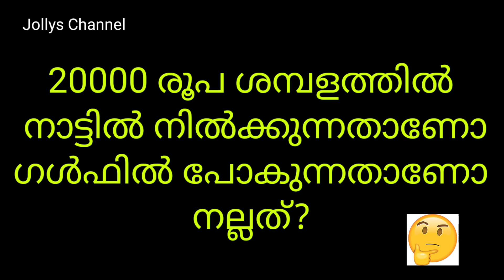നാട്ടിൽ നിൽക്കുന്നതാണോ ഗൾഫിൽ പോകുന്നതാണോ നല്ലത് | Gulf Travel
20000 രൂപ സാലറിയിൽ നാട്ടിൽ നിൽക്കുന്നതാണോ ഗൾഫിൽ പോകുന്നതാണോ നല്ലത്?

Is it better to stay in the country with a salary of Rs 20000 or go to the Gulf?